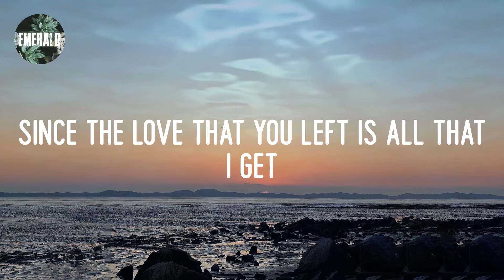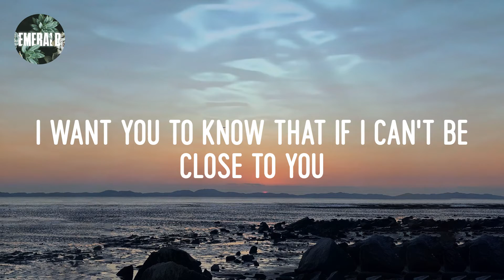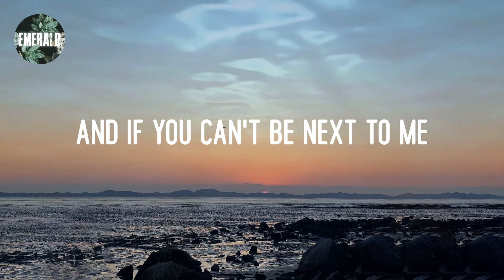Justin Bieber - Ghost (lyrics)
Lyrics 𝔾host:

Whoa
Na, 𝕟a-na
More 𝕥han 𝕝ife
Oh